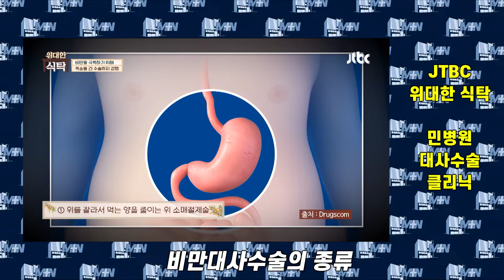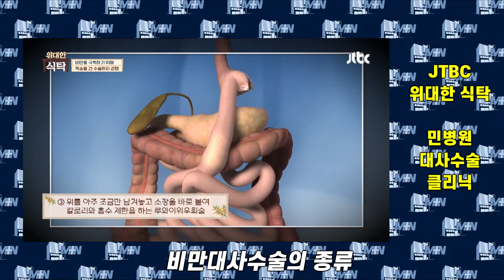TV에서 소개된 비만대사수술_민병원 김종민 원장 출연 장면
민병원 비만대사수술클리닉 김종민 원장의 비만대사수술 관련  TV출연 장면 일부입니다. 김종민 원장님 전체 출연영상은 각 방송국 홈페이지의 다시보기를 통해 시청하실 수 있습니다.
채널A 100세 프로젝트 2021년 11월 21일 // JTBC 위대한 식탁 2021년 11월 29일